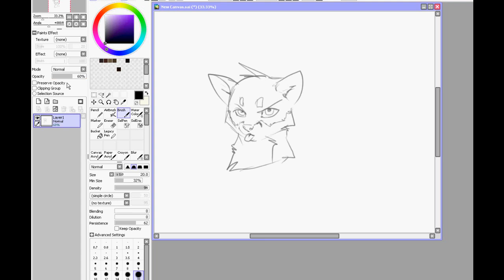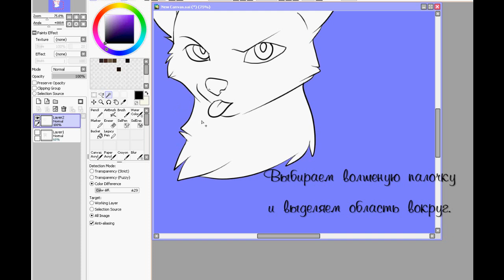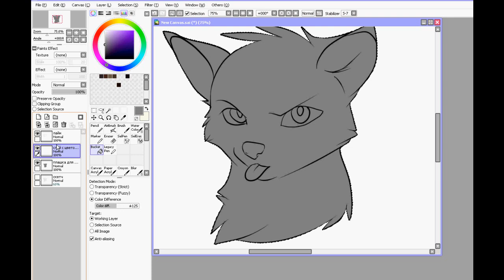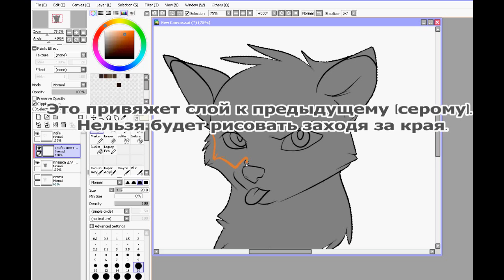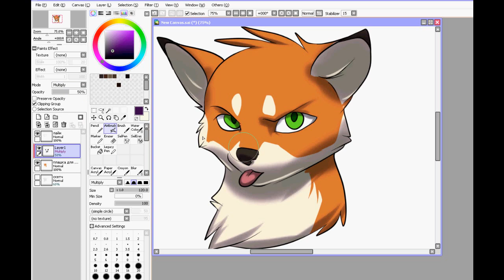SAI PaintTool Lesson (furry fox)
Art by Koul Fardreamer